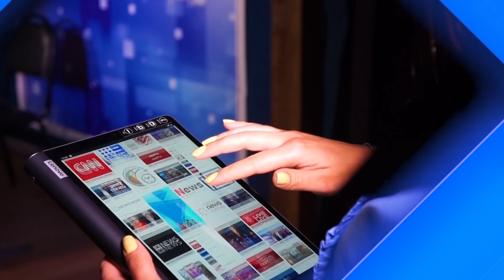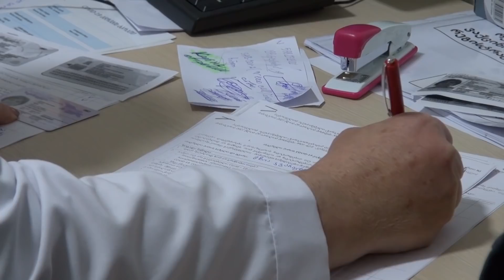Օբյեկտիվ լրատվական 03 06 2021